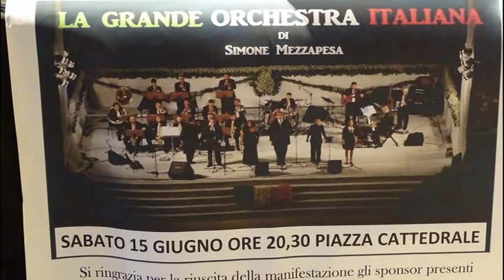ORCHESTRA MEZZAPESA IN PIAZZA CATTEDRALE 15/06/2019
ORCHESTRA MEZZAPESA A BITONTO 15/06/2019